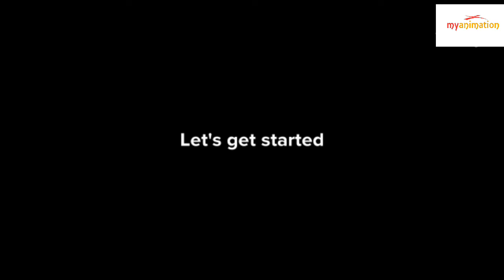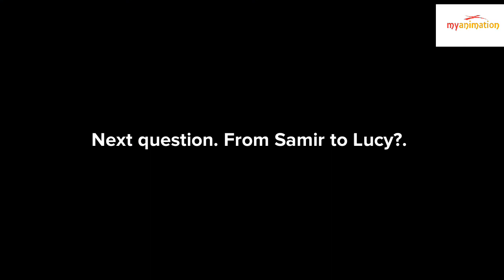Milkha Singh Animated Story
Milkha Singh. A best runner of India. He was born on 20th November 1989.He respired on 18th June 2021.He was aged 91.He died because of Covid19. He was also known as the Flying Singh of India. He is the only athlete to win gold medal at 400 meters at the Asian Games as well as Common wealth games. He got Padma shri award at 1959.Milkha Singh lived in Chandigarh. He met Nirmal Saini a former captain of the Indian women's volleyball team in Ceylon in 1955 .they married in 1962 and a son, the golfer Jeev Milkha Singh. In 1999,they adopted the seven year old of Havildar Rikram Singh who had died in the Battle of Tiger Hill. Singh and his daughter, Sonia Sanwal Ka, co-wrote his autobiography, titled The Race of My Life.It was published in 2013.The book inspired Bhaag Milkha Bhaag, a 2013 biographical film of Singh's life. The film is directed by Rakeysh Omprakash Mehra, and stars Farhan Akhtar In the lead role, with Divya Dutta and Sonam Kapoor in pivotal roles. The film was widely acclaimed in India and won awards including the National Film Award for Best Popular Film Providing Wholesome Entertainment at the National Film Awards, and 5 awards at the International Indian Film Academy Awards in 2014.The film made over ₹100 crores. Singh Sold the movie rights for one rupee but inserted a clause stating that a share of the profits would be given to the Milkha Singh Charitable Trust.The Trust was founded in 2003 with the aim of assisting poor and needy sportspeople. In September 2017, Singh's wax statue – created by sculptors of Madame Tussauds in London – was unveiled at Chandigarh. It depicts Singh in running posture during his victorious run at the 1958 Commonwealth Games. The statue is placed at Madame Tussauds museum in New Delhi-India.